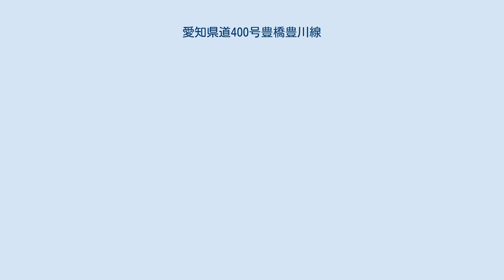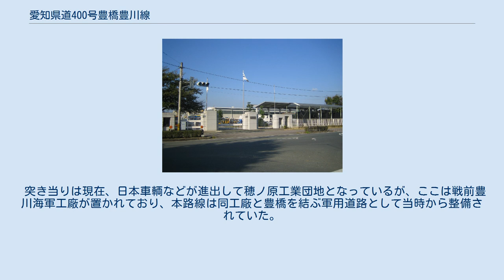愛知県道400号豊橋豊川線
豊川側。
この場所の西手にはプリオがある豊川市の市街地。
画像奥の名鉄豊川線の踏切を南下すると南大通に連なる。
 豊橋市下地町天神 終点、体育館前交差点近くにある日本車輌豊川工場。
 愛知県道400号豊橋豊川線（あいちけんどう400ごう とよはしとよかわせん）は、豊橋市北西部と豊川市中心部を結ぶ一般県道である。
 全線に渡って市街地を通り、東三河地区の主要都市である豊橋市と豊川市を結ぶ重要路線であるため交通量も多い。
豊川市正岡町地内の拡幅が完成した現在、全区間が4車線道路であるが、一部では右側車線が右折専用であったり、右折車線がない交差点も多い。
 起点は豊橋市の瀬上交差点である。
逆に豊川から豊橋に向かう場合、この交差点は左車線が左折専用のため注意が必要である。
出発して豊川市に入るまで、沿線には自動車販売店や自動車用品店など自動車関連の大型店が多く建ち並ぶ。
そのためキャリアカーが停車していることも多い。
豊橋変電所を左手に見ながら豊川放水路を渡ると、豊川市に入る。
 右手にはクロスモール豊川（アクロス豊川跡地）という商業施設がある。
かつては水田地帯であった低地のこの地区には現在大手家電量販店が集中しており、電気街さながらの感がある。
そのほかにも映画館やボウリング場などの娯楽施設や、飲食店が多い。
なお、映画館を核とする豊川コロナワールドは、改築のため一時閉鎖していたが2009年（平成21年）12月に営業を再開した。
 飯田線の線路をくぐると、一段高い扇状地に上って牛久保地区となる。
ここは中小の商店が多く、この路線の中間地点でもある。
2013年に移転した豊川市民病院跡地の前を通り、佐奈川を渡る。
ここは桜並木になっており、春になると桜が美しい。
また、川原には菜の花も咲く。
 佐奈川を渡り、少し行くと名鉄豊川線の諏訪町駅がある。
線路を渡ると諏訪地区に入る。
ここは豊川市の市街地であり、市内でも特に賑わいのある地区である。
 プリオが左手に見えてくると、終点の体育館前交差点に到着する。
なお、体育館前交差点から先（市営グラウンド北西交差点まで）は豊川市の市道であり、ケヤキ並木になっている。
ここには歩道に彫刻なども設置されており、「ふれあいプロムナード」と名付けられている。
 突き当りは現在、日本車輌などが進出して穂ノ原工業団地となっているが、ここは戦前豊川海軍工廠が置かれており、本路線は同工廠と豊橋を結ぶ軍用道路として当時から整備されていた。
現在も、終点から国道151号交点までは日本車輌で落成した車両が深夜にトレーラーで搬出される経路となっている。
 この路線を起点から終点まで走るバス路線がある。